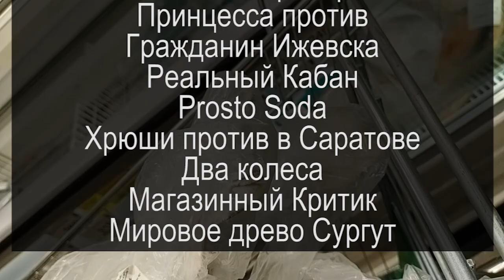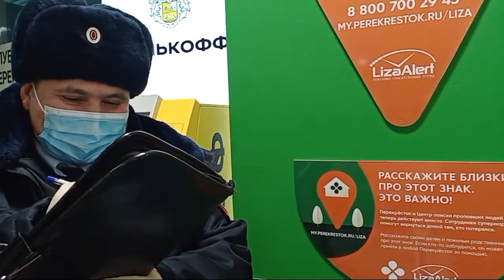Трейлер ПЕРВАЯ ПРОСРОЧКА или ПЕРЕК ЗА БАЗАР НЕ ОТВЕЧАЕТ ЧАСТЬ 2 2021.12.24 Сургут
более 19-ти ютуб каналов одновременно в 12:00 МСК 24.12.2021 пришли в магазины Перекрёсток и выявили просроченный товар

на ты или на вы?

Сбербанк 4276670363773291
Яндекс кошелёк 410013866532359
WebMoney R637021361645